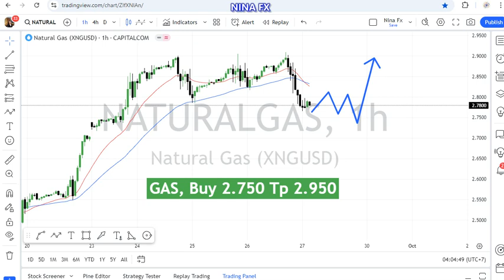Natural GAS Technical Analysis for September 27, 2024